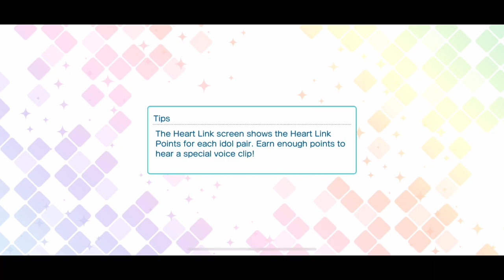SR Kurusu Syo Daydream Mirage Side Story [UtaPri Shining Live EN]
The "Daydream Mirage" Kurusu Syo SR side story from Uta no Prince-sama Shining Live EN.